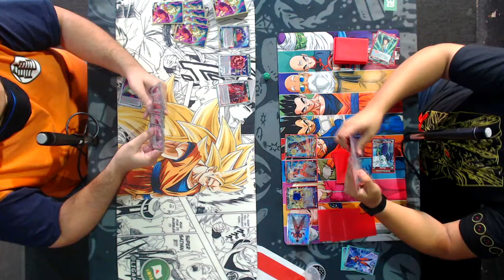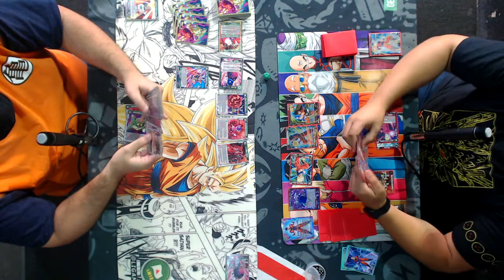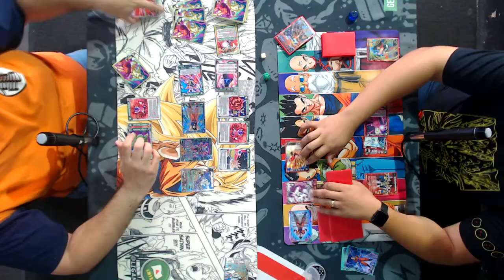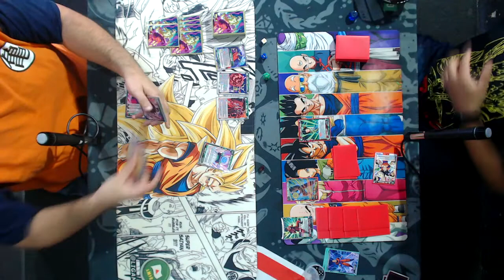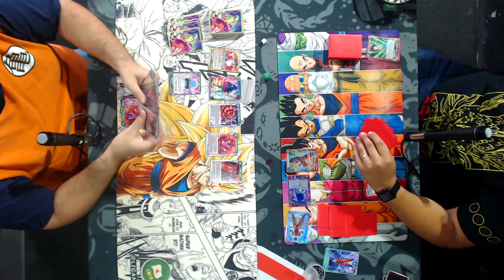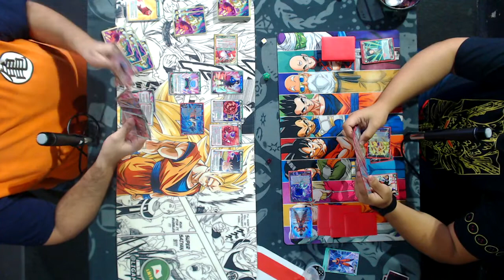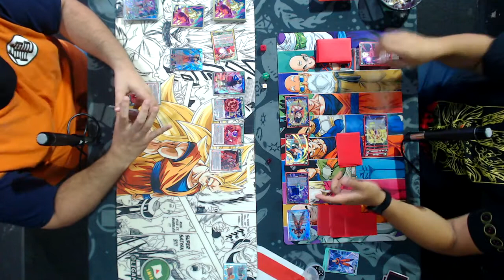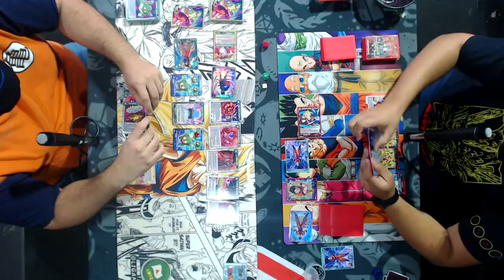Son Gohan Vs King Cold | Dragon Ball Super Card Game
Deck List Marcelo Cunha (#2 Rank)
Son Gohan, the Power of Duty

4 Frieza, Unlikely Savior
2 King Vegeta's Imposing Presence
2 Testing the Opposition
3 Son Gohan, Ultimate Essence
2 Android 18, Universe 7 Challenger
1 Son Gohan, Ultimate Essence
4 Super Saiyan Son Goku
3 Yamcha, Merciless Barrage
2 Backbone of Universe 7 Son Goku
2 Toppo, Righteous Aid
2 Surprise Attack Son Gohan
3 Piccolo
1 Furthering Destruction Champa
2 Son Goku, Divine Presence
1 We Are Universe 7
2 Frieza, Fair-Weather Fiend
3 Android 17, Universe 7 Challenger
1 Son Goku, the Path to Power
2 Son Goku, Spirit Boost Warrior
2 Violent Rays
2 SS Cabba, Spirit Resonance
2 Raditz, Saiyan Youth
1 Broly, Crown of Retribution
1 SS3 Son Goku, Man on a Mission
1 Secret Identity Masked Saiyan

Deck List Rafael Oliveira (#1 Rank)
King Cold, Ruler of the Galactic Dynasty

1 Dormant Potential Unleashed
2 Homicidal Clones
4 Anticipated Onslaught
4 Royal Supremacy
4 A New Ruler
2 Terrified Realization
2 Unstoppable Invasion
1 King Cold's Dynasty
4 King Vegeta, Umbral Invader
1 Frieza, Charismatic Villain
2 Golden Frieza, Pinnacle of the Clan
2 Frieza, Revived and Reviled
2 Frieza, Charismatic Villain
2 Cooler, Effortless Strike
4 Berryblue, Frieza's Advisor
2 Majin Buu, Unadulterated Malice
1 Majin Buu, Unadulterated Destruction
1 Heroines' Lineage
4 Defending Father Paragus
1 Hidden Power, East Supreme Kai
1 King Cold, Supreme Ruler
1 SS3 Son Goku, Man on a Mission
2 Son Goku, Spirit Bomb Unleashed